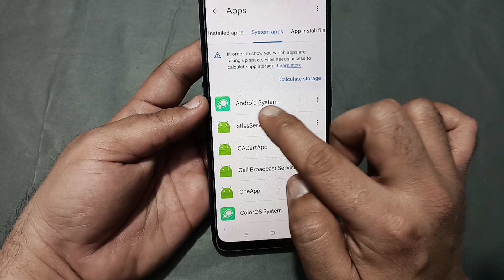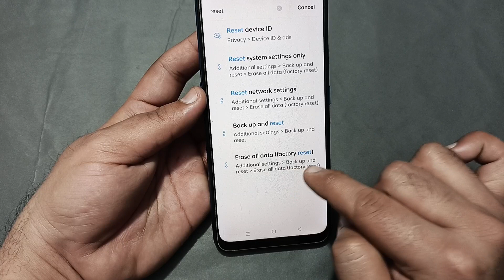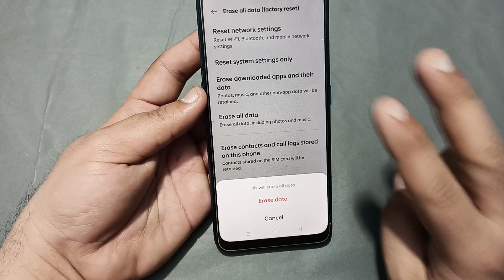overheating phone solution oppo f25 Pro, how to fix overheating problem in oppo f25 Pro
60-Inch Tripod with Bag

7 Socket 6A Extension Board